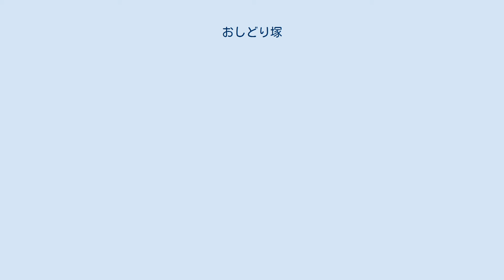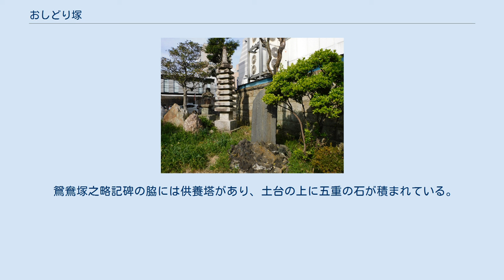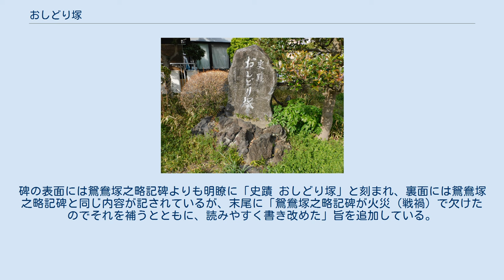おしどり塚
おしどり塚（おしどりづか、鴛鴦塚）は、栃木県宇都宮市一番町にある、オシドリの夫婦を慰霊する塚。
宇都宮市指定史跡。
鎌倉時代の僧・無住が著した『沙石集』にある説話の故地とする説があるが、郷土史家は否定的な見解を示している。
 おしどり塚にまつわる、宇都宮市で語り継がれてきた民話は次の通りである。
 この民話は河野守弘の著した『下野国誌』にある「鴛鴦塚」とほぼ同じである。
 道徳教材としての利用 宇都宮市の学校では、おしどり塚の民話を用いた道徳教育が行われることがある。
小学校低学年の児童は一般に動物への関心が高いが、他方で小動物を殺しても平気でいる児童もいることから、動物の生命の尊厳に気付かせること、優しい心で動物に親しむこと、崇高なものを尊び清らかな心を持つことを目的として、おしどり塚の民話を利用した授業が実施される。
なお、この授業の学習指導案は、猟師が動物を殺生することで生計を立てているという職業上の問題には触れず、オシドリの愛情とオシドリを弔った猟師の心に焦点を当てて授業を進めることを前提に組み立てている。
 宇都宮市立城山東小学校の2年生を対象とした授業実践を示すと、まず、おしどり塚の民話を紙芝居にしたものを児童に見せ、自由に感想を語らせる。
次に、オシドリのつがいが2羽で泳いでいた時の気持ち、オスのオシドリを殺されたメスの気持ち、メスがオスの首を抱きかかえていたことを知った猟師の気持ちを考えさせる。
続いて、「今までに動物を殺したことがあるか」と問いかけ、むやみに動物を殺生しないことや動物に優しい心で接する意識を持たせる。
最後に同じような民話が佐野市にも伝わっていることを紹介することで、文化財に対する興味関心も喚起する。
 『沙石集』にある説話は、次のような内容である。
 おしどり塚にある鴛鴦塚之略記碑（おしどりづかのりゃっきひ）によれば、この説話は無住が宇都宮に来た際に、里人から聞いた話を書き留めたものだという。
無住は梶原景時の孫で、梶原氏が滅亡した際に宇都宮頼綱の妻だった伯母（梶原景時の娘）を頼って宇都宮に来たのだとされる。
 供養塔と鴛鴦塚之略記碑 1964年（昭和39年）5月29日に、おしどり塚は宇都宮市の史跡に指定された。
今となっては指定の根拠は不明であるが、おそらく鴛鴦塚之略記碑に書かれているような、「無住が宇都宮で聞いた話を『沙石集』に書いた」という伝承に基づいて指定したものと考えられる。
 しかし、旧下野国の佐野市にも宇都宮と同様の民話が残っている。
佐野市は旧安蘇郡安蘇郷であり、干拓されて残っていないが、安蘇沼が存在していた。
『沙石集』に出てくる「アソ沼」を宇都宮の求喰沼と解釈するのは無理があり、佐野の安蘇沼と考えた方がより自然である。
鴛鴦塚之略記碑の碑文は『下野国誌』の「鴛鴦塚」の記述に酷似していることから、柏村祐司は、碑文の著者は『下野国誌』を基に碑文を書き、『沙石集』は読んでいないのではないか、碑文の著者が宇都宮への郷土愛ゆえに『沙石集』と結び付けてしまったのではないか、と推測している。
 ちなみに、佐野市浅沼町の八幡宮には藤原盛房が天保2年（1831年）建碑した「おしどり塚歌碑」があり、佐野駅前にはオシドリの夫婦の像、黒袴町には「おしどり塚」がある。
オシドリは佐野市の鳥である。
 同様の物語は日本各地で伝承されており、小泉八雲の『怪談』に収録されている。
國學院大學栃木短期大学の細矢藤策は、おしどり塚の伝説が残る地域はほとんどが鳥の狩猟場であったことから、鷹匠など鳥猟師たちの「鳥供養の物語」であったと解釈している。
 おしどり塚児童公園 「児島強介誕生の地」碑 おしどり塚児童公園は、おしどり塚の民話の舞台になったところである。
ただし、往時のような沼は残っていない。
毎年10月下旬の日曜日に、大町自治会が結成した「おしどり塚愛護会」がおしどり塚祭りを園内で開催する。
 大通りにある大工町バス停から南下して大町通りに入り、この通りの南側に公園がある。
最寄りのバス停はきぶな号の「二番町」であり、徒歩2分ほどで着く。
周囲をビルに囲まれた静かな公園である。
都市計画上の取扱は、宇都宮都市計画公園2・2・016号で、公園面積16 aの街区公園である。
 「史蹟 おしどり塚」碑の隣に、「児島強介誕生の地」碑がある。
児島強介は大橋訥庵に師事した幕末の志士で、坂下門外の変の計画に関与し、獄中で病死した。